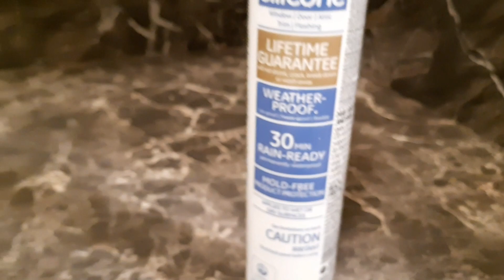How to install kitchen cabinets. Part3